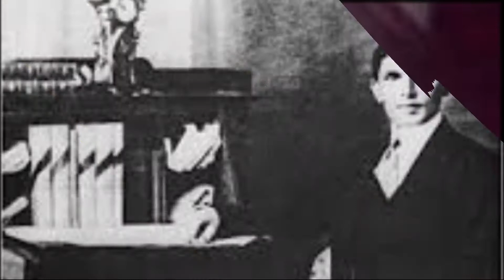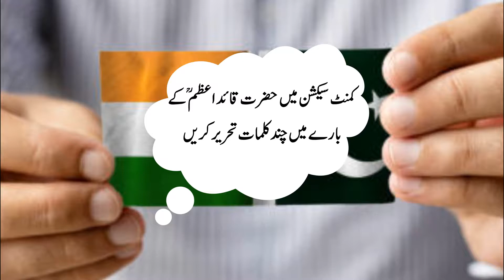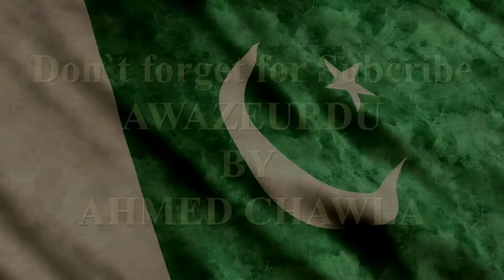وہ جناح،جنہیں میں جانتاہوں۔The Jinnah, Which I know. Comment by his friend about Quaid-e-Azam۔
ڈاکٹرسچدانندسنہاقائداظمؒ کےقریبی دوستوں میں سےتھے۔انہوں نےیہ کتاب انگریزی میں تصنیف کی،جبکہ اردوترجمہ جناب احمدیوسف نےکیاہے۔اس میں قائداعظمؒ کی شخصیت کے بعض پہلوؤں پرایک دوست کی حیثیت سےتبصرہ کیاہے۔ یہ اندازِتحریرکہیں کہیں ان کےچاہنے والوں پرگراں گزرتاہے۔ قارئین،سامعین اورناظرین کامصنف کی رائےسےمتفق ہوناضروری نہیں۔
Dr. Sachdanand Sinha was one of the close friends of Quaid-e-Azam. He wrote the book in English, while the Urdu translation was done by Mr. Ahmad Yusuf. This style of writing is very popular among those who love it. Readers, listeners and viewers do not necessarily agree with the author's opinion.
آوازِاردوکامقصد اردوپرنٹ میڈیاکوآڈیوکی صورت میں آپ تک پہچاناہےاور یہ کہ اردومیں آڈیوکتابوں کا اجراشروع ہوجائے۔